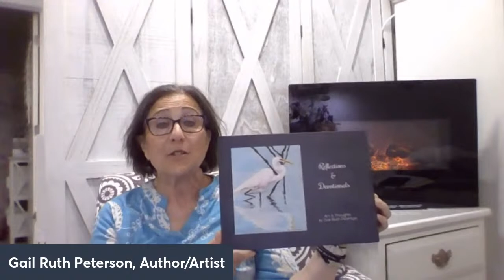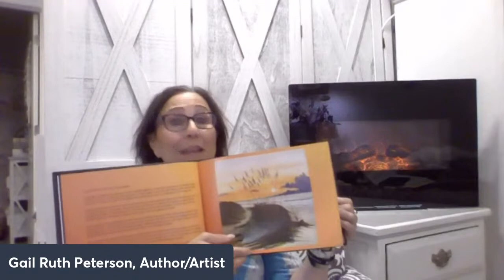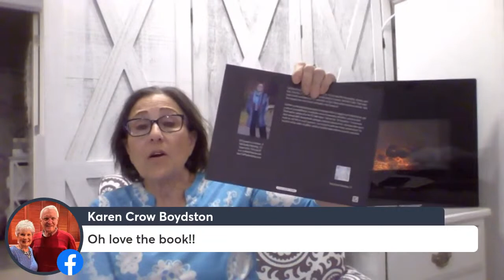Fireside Chat Tomorrow Morning!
Hope your can join me in the morning!